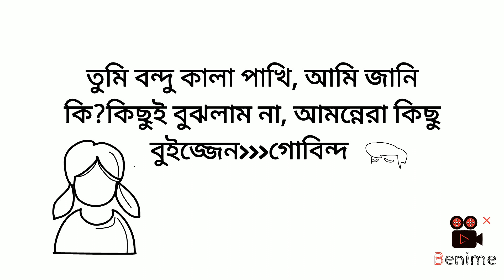তুমি বন্দু কালা পাখি